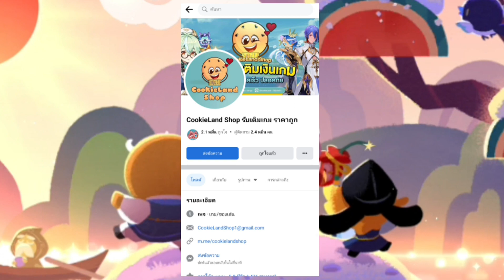Cookie Run Kingdom Tower of sweet Chaos Tray Season 11( 181-190 )